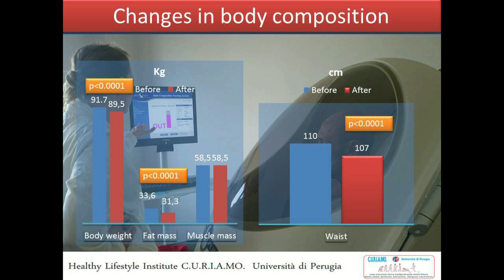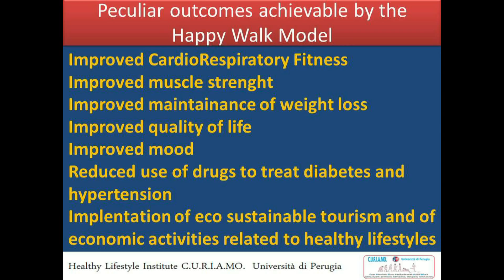Happy walks w music